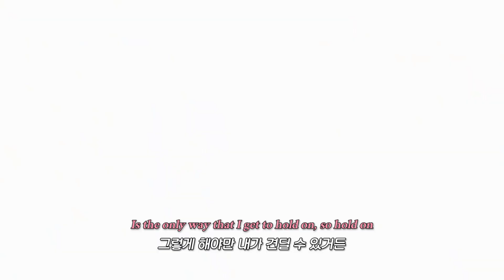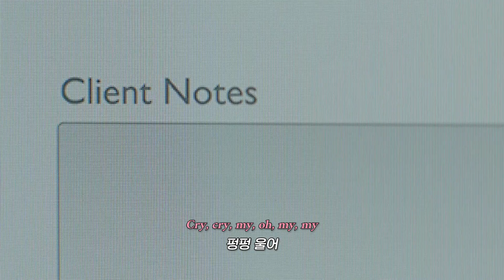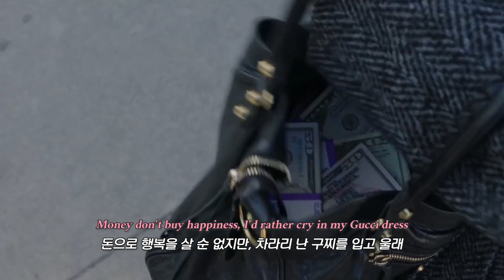난 울어도 구찌 옷 입고 울래 😎💸 Margaret - Cry In My Gucci [가사/해석/lyrics]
*소니뮤직 코리아의 지원을 받아 제작되었습니다.

영상 출처 : 애나 만들기 (Inventing Anna)